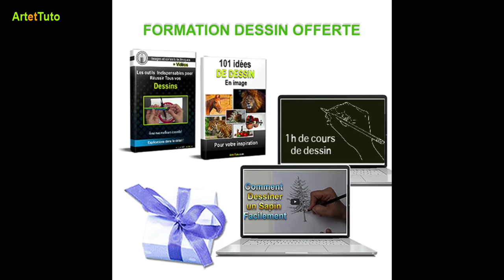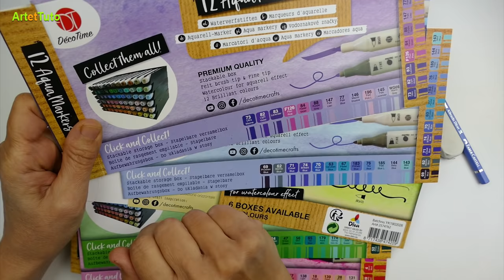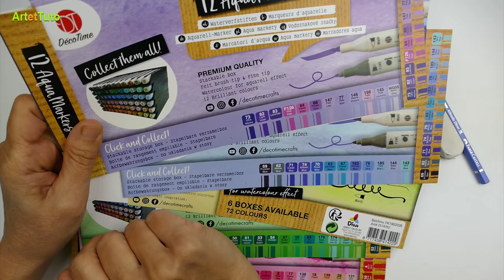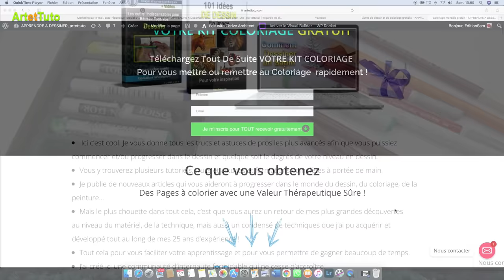COMMENT DESSINER UN SAPIN AUX FEUTRES AQUARELLABLES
👉 Comment dessiner COMMENT DESSINER UN SAPIN AUX FEUTRES AQUARELLABLES. Dans cette vidéo tutoriel, je vous montre qu'il est possible de réaliser une jolie carte aquarelle avec des feutres aquarellables.
👉 Le but de ce tuto est de vous encourager à réaliser de jolies peintures aquarelle sans peinture aquarelle, :)
Donc, suivez ce tutoriel de dessin et de coloriage et répandez la joie de la créativité auprès de vos proches !